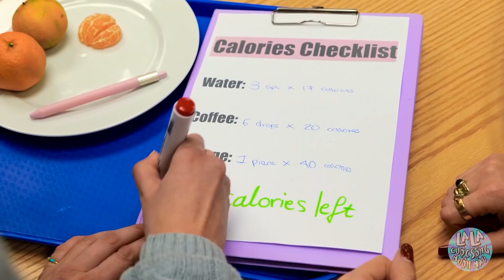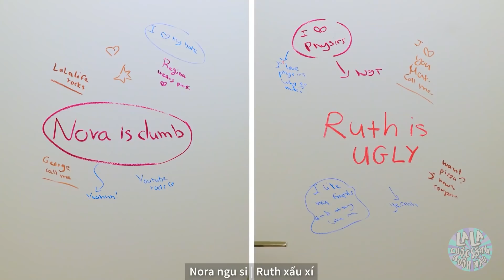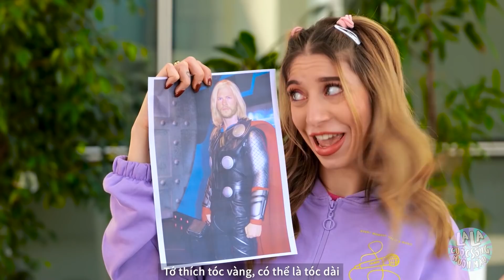MỌT SÁCH VS HOT GIRL! Cách Nổi Tiếng - Đời Sống Học Đường Vui Nhộn Cùng La La Cuộc Sống Muôn Màu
Cuộc sống học đường đầy rẫy những thử thách và khó khăn😰 Nhưng mọi thứ sẽ ổn nếu bạn có những người bạn tốt bên mình! 💝 Và tất nhiên nếu bạn biết một số mẹo và thủ thuật cần thiết trong cuộc sống! ✨

Cuộc sống của một cô gái nổi tiếng dường như chỉ có vui chơi, làm đẹp💄, thời trang🎀 và tiệc tùng! Ai có thể tưởng tượng nó khó đến vậy? 😭 Trong khi một cô gái thông minh cũng muốn vui vẻ! 🎇

Liệu một cô nàng hot girl và nàng mọt sách có thể trở thành bạn bè không? 🤓 Làm thế nào để vừa nổi tiếng vừa thông minh? 👸 Hãy xem TẬP MỚI của hài học đường LA LA CUỘC SỐNG MUÔN MÀU NHÉ! 👀

Các phần:
00:00 Khoảnh khắc thường gặp của hot girl
00:16 Khoảnh khắc thường gặp của mọt sách
00:40 Thủ thuật điên rồ với đồ ăn
00:59 Vấn đề của hot girl
01:25 Học sinh giỏi vs học sinh dốt
02:06 Thích thầm chàng nổi tiếng
02:43 Hot girl vs gái thông minh
03:14 Bi kịch ở trường
03:47 Học sinh nổi tiếng muốn trở nên thông minh
04:49 Kiểm tra Kiểm tra Kiểm tra
05:23 Biến đổi diệu kì
06:05 Vẫn khó để trở nên nổi tiếng
07:02 Bữa tiệc đầu tiên của mọt sách
07:32 Ê kẻ nói dối
08:41 Người thương thầm mới